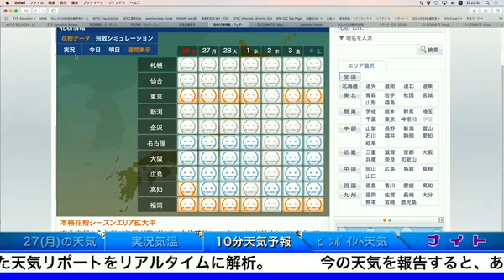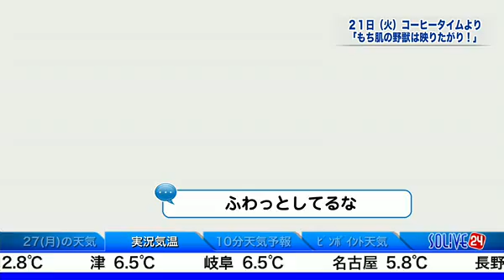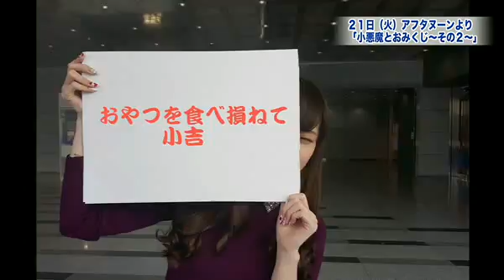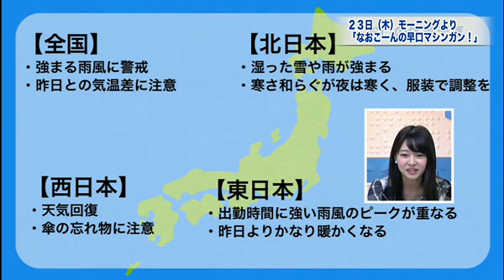SOLiVE24 (SOLiVE ナイト) 2017-02-26 23:50:24〜